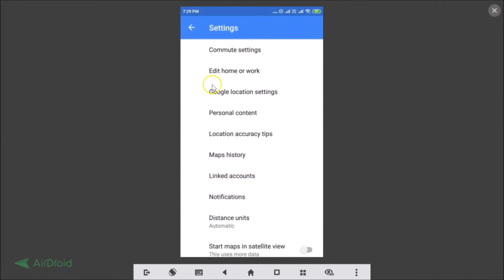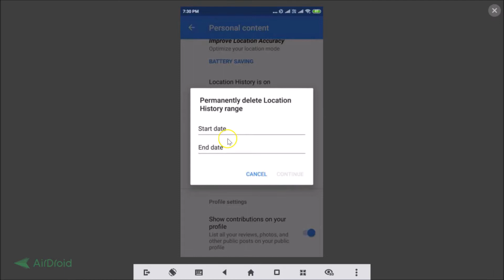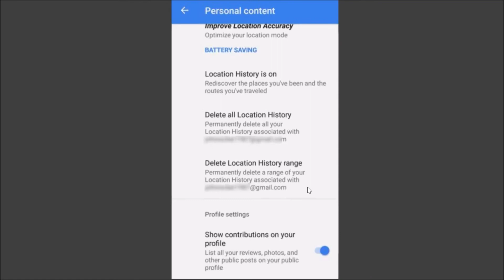How to Delete Location History on Google Maps on Android?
Step 1: Open Google Maps App, and sign-in to your account.

Step 2: Now, Tap on 'three bars' at the top left.

Step 3: Scroll Down, and then tap on 'Settings', and then tap on 'Personal content'.

Step 4: Scroll Down, and then Tap on 'Delete all location history'.

Step 5: Tap on 'I understand and want to delete', and then Tap on 'Delete' link.

There will be another pop-up that your location history is now deleted, Tap on 'Done' link.

It's done.